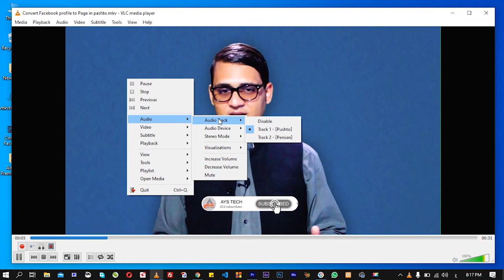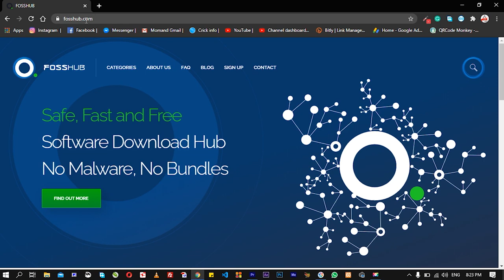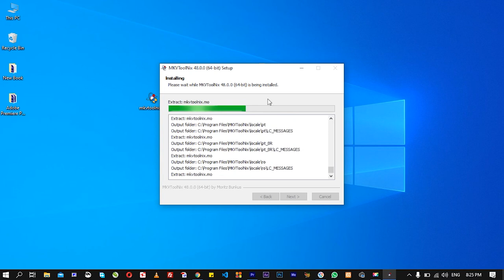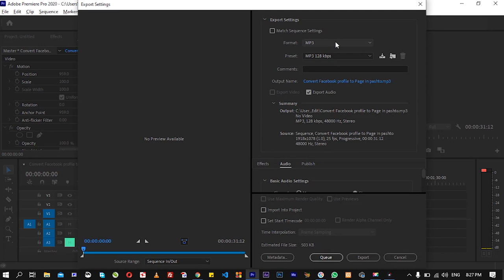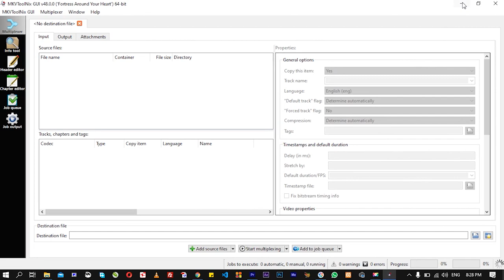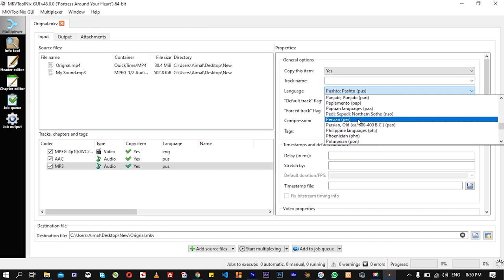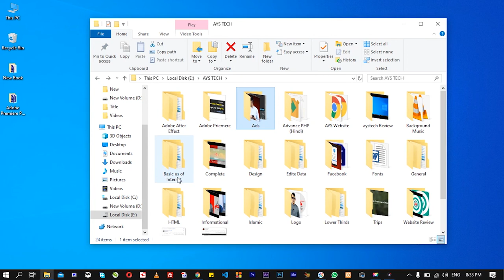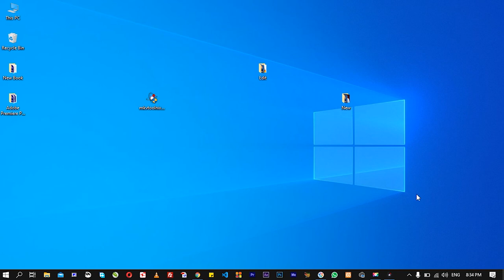How to Make - Dual/Multi Track/Language Audio in video/Movie - يوه ويډيو په دوو ژبو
په دې ويډيو کې به تاسې زده کوئ چې څنګه کولى شو يوه ويډيو ته دوه ژبې او يا دوه غږونه واچو چې په پلاير کې يې بدلوى شو